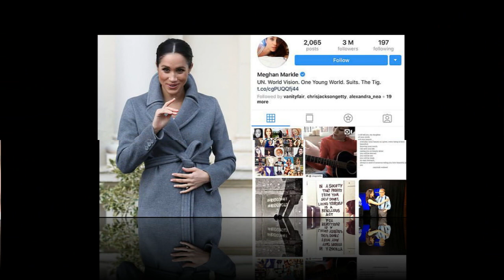Royal news: Meghan Markle and Harry accused of STEALING Instagram handle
Meghan Markle and Harry accused of STEALING Instagram handle – ‘They went behind my back'